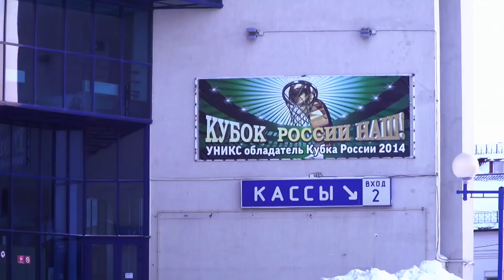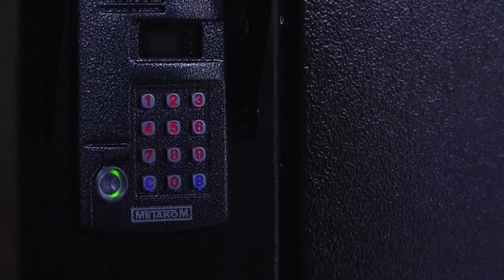EuroLeague Weekly: Focus on Keith Langford, Unics Kazan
Keith Langford of Unics Kazan is having probably his best Turkish Airlines EuroLeague season so far. He is leading the league in scoring (22.2 ppg.) and PIR (23.1) and still looks to make his team advance to the playoffs!